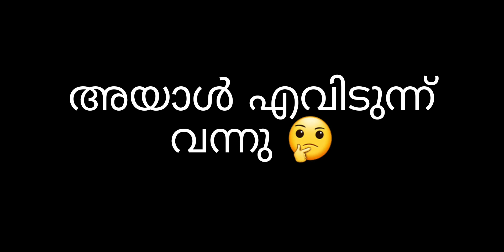where did that biker come from ? 🤔